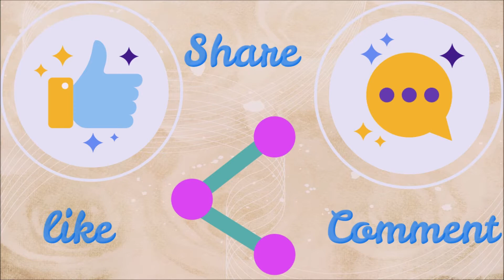Republic Day Craft | Independence Day Craft Ideas | Tricolor Craft Ideas | 26th January Special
Easy Photo Frame DIY Ideas | Handmade Picture Frame Making At Home Using Quilling | Art with HHS

Part - 1 | 8 DIY Photo Frame Using Card Board - Best out of Waste | Handmade Picture Frame Making At Home

National flag craft - flag making competition ideas - indian flag decoration ideas - indian flag craft